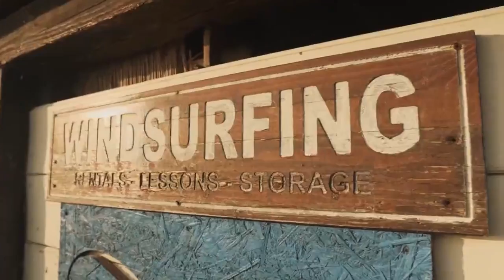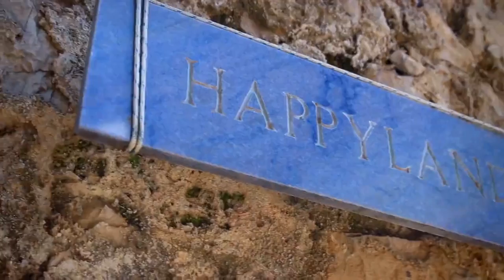CROATIA What To Do and Where (Kažela, Dubrovnik, Korčula) | TravelVideo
Charming Croatia just for your next trip destination.

KATARINA LINE D.O.O.

Croatia Travel Guide,
Croatia Travel,
Croatia Top Attractions,
Croatia Best Places to visit,
Croatia travel video,
Travel Video,
Travel Guide Croatia,
TravelNow Guide,